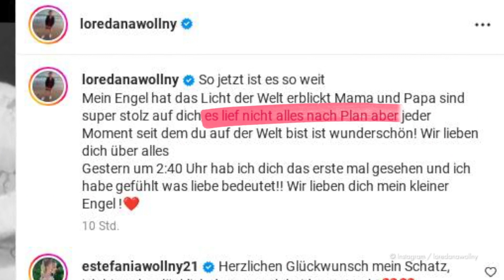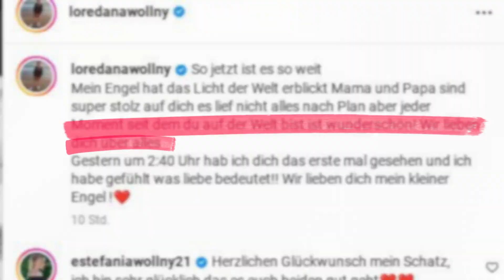Einen Monat zu früh: Loredana Wollny ist Mutter geworden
Loredana Wollny (18) ist überglücklich! Im August machte die Reality-TV-Protagonistin öffentlich, dass sie zum ersten Mal Mutter wird. Jetzt durften sie und ihr Freund ihren Nachwuchs auf der Welt willkommen heißen. "Heute Nacht um 2:40 Uhr hat das Baby von Loredana plötzlich und unerwartet vier Wochen zu früh das Licht der Welt erblickt", verriet das Großfamilienoberhaupt Silvia (57) in einem Instagram-Post. Später meldete sich aber auch Loredana persönlich bei ihren Fans... (hbl/ega)